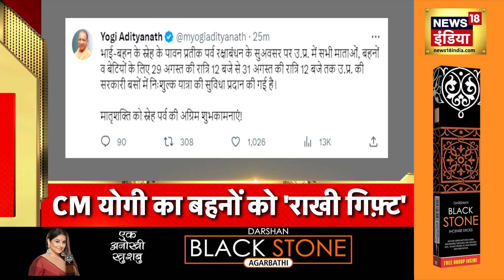Badi Khabar | Speed News | Today's Top Headlines | 29th August 2023 | Breaking News | News18 India